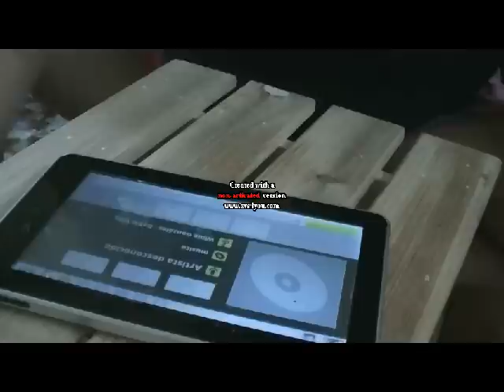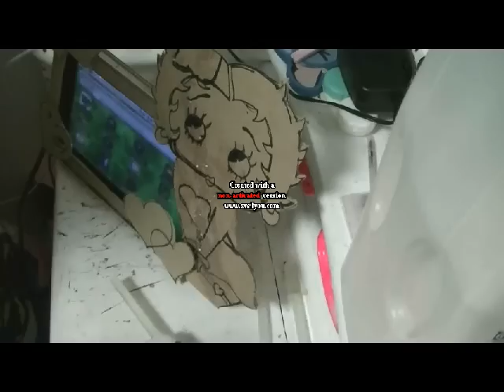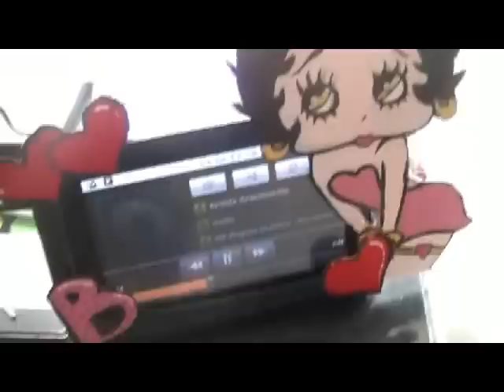Manualidades: Porta pantalla para Tablet - Juancarlos960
Hoy te enseñaré a hacer un porta pantalla decorativo para tu tables o pantalla touch con cartón. Te mostraré paso a paso cómo convertir una simple caja en un hermoso estuche para proteger la pantalla de tu tables. También, te mostraré cómo decorarlo con Betty Boop.